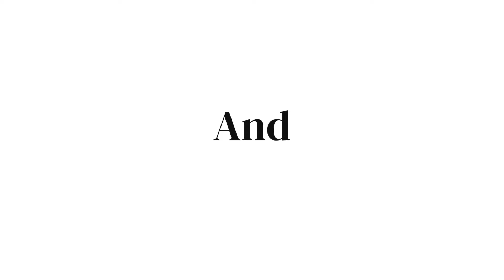Q23: Home Ownership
Coffee with Terry & Jen ☕
Do you love your home? Do you want to purchase a home someday? Home ownership can be so rewarding! Today, Terry and Jen talk about a podcast episode from The Brian Buffini Show, "The Magic of Owning a Home" 🏡❤